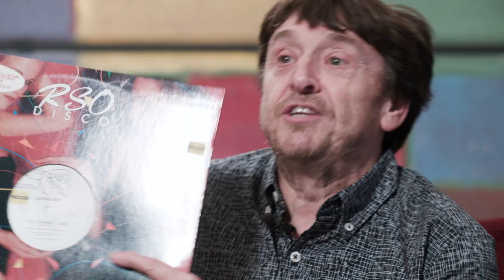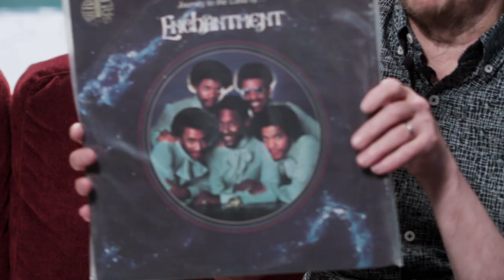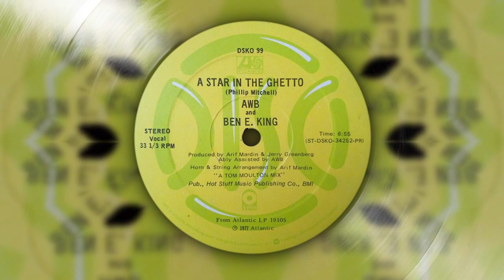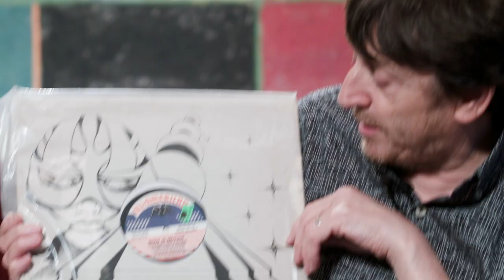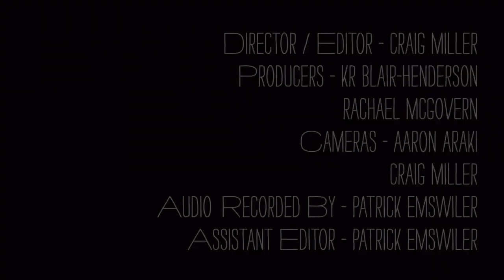Bill Brewster - What's In My Bag?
British DJ, writer, and dance music historian Bill Brewster goes shopping at Amoeba Music in Los Angeles. His latest album "Tribal Rites" is available on Eskimo Records.

Hosted by Oliver Bristow.

Check out Bill's picks:
Jeanne Shy - Night Dancer (12")
Scherrie Payne - I'm Not In Love / Girl, You're In Love (12")
Enchantment - Journey To The Land Of...Enchantment (LP)
Average White Band & Ben E. King - A Star In The Ghetto (12")
Trouble Funk - Trouble Funk Express (12")
Clifton Dyson - Body In Motion (12")